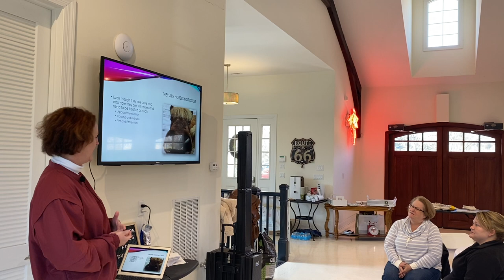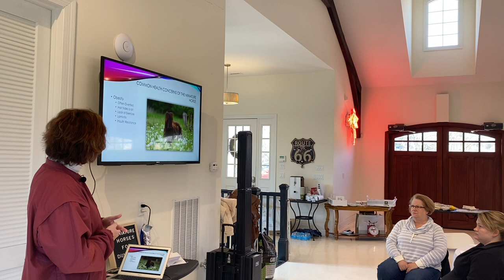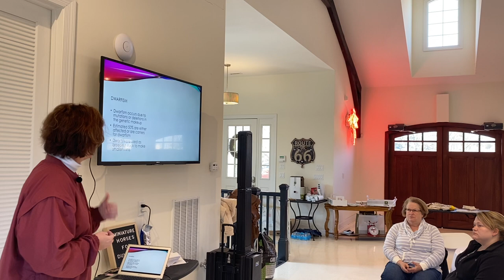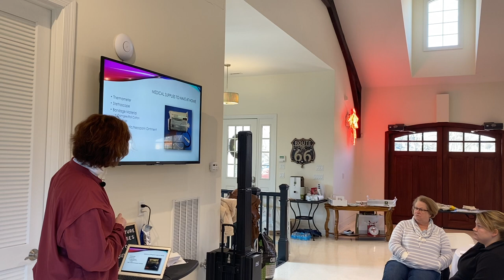Miniature Horses for Dummies Seminar - Veterinary Care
Whether you own a miniature horse, or are thinking about owning one, this seminar will give you the straight talk about what to expect.

Presented by Stacy Rolfe, Owner of R&R Ranch, hope to 23 rescued miniature horses, MidRivers Equine and Mark Hemmer, Farrier, you will be sure to learn a thing or two, hear a different point of view on things, understand their health and commitment.

Watch it in its entirety or watch it in sections as it is broken down by each speaker

Free public barn tours are conducted monthly, however they have not resumed again for 2020.

All proceeds/ donations go straight back into the care of our rescues.